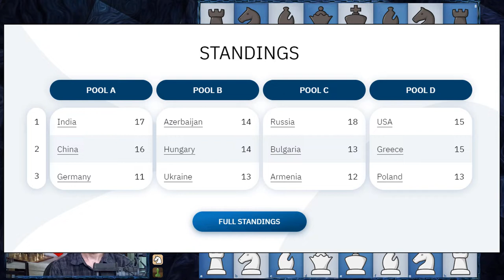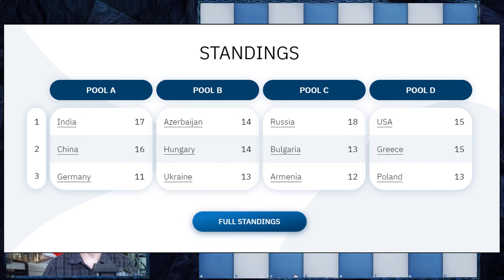How to Calculate Chess Tactics | Duda vs So | FIDE Chess Olympiad 2020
The very sharp game was played during FIDE Chess Olympiad 2020. Jan-Krzysztof Duda with white pieces sacrificed the exchange to get an active position. And Wesley So was forced to give it back soon after. But the position became really sharp and double-edged and both players had the chance to show how to calculate chess tactics. Really great game.

Specifically, each team must include:
- at least 1 player U-20 (born in 2000 or later)
- at least 2 women
- at least 1 girl U-20 (born in 2000 or later)
The teams may have up to six reserves, plus a team captain.

The time control for this event will be 15 minutes + 5 seconds increment per move. The event will consist of two main stages: the “Divisions stage”, and the Play-offs stage, from Round of 16 to the final.

Mordimer Chess focuses on the educational aspects of chess by showing the games of the best players in history but also current top tournaments games. That's why at the beginning we can enjoy English Opening chess explained and then we continue with the most interesting variations. We aspire to become the best chess channel and we believe watching videos with analyses like Jan Krzysztof Duda chess games can help to learn chess and give you ideas on how to continue the game. And we think that it doesn't really matter how you call this amazing board game ever invented: शतरंज, szachy, ajedrez, schach, шахматы, شطرنج, チェス, échecs, xadrez, scacchi or chess. We still can talk and understand the same chess language. Watching chess videos for intermediate players channels helps to improve your skills but also teach you how to enjoy chess in general. We strongly recommend following our videos to increase awareness in critical positions that can appear in your games. If you want to see quality content like Wesley So chess games or any other chess games with commentary in the future, don't forget to follow the best youtube chess channels and see you in the next one. More chess videos are coming.

Jan-Krzysztof Duda vs Wesley So, FIDE Chess Olympiad 2020
English Opening: Neo-Catalan [A13]
1. c4 Nf6 2. Nf3 e6 3. g3 d5 4. cxd5 exd5 5. Bg2 Bd6 6. b3 O-O 7. Bb2 Re8 8. O-O c6 9. d3 Bg4 10. Nbd2 Nbd7 11. Re1 Bxf3 12. Nxf3 Bb4 13. Rf1 Bd6 14. Qc2 Qe7 15. Nd4 Ba3 16. Nf5 Qf8 17. Bxa3 Qxa3 18. e4 Qc5 19. Qb2 dxe4 20. dxe4 g6 21. Nh6+ Kf8 22. Rad1 Qh5 23. Rxd7 Nxd7 24. Qh8+ Ke7 25. Qg7 Rf8 26. f4 Rae8 27. e5 Qe2 28. Rf2 Qe1+ 29. Bf1 Kd8 30. Nxf7+ Kc7 31. Re2 Qd1 32. Nd6 Rxe5 33. Rxe5 Qxd6 34. Qxh7 Qd4+ 35. Kg2 Qd2+ 36. Be2 g5 37. fxg5 Kb6 38. Re7 Nc5 39. Qg7 Rf5 40. g6 Qd5+ 41. Kh3 Rf2 42. Qe5 Qg2+ 43. Kg4 Nd7 44. Rxd7 Rxe2 45. Qc7+ Kc5 46. Qa5+ b5 47. Qa3+ 1-0

0:00 Start
0:07 Introduction
2:16 Chess game

BTC: 3PS4MzhvGxf1UMy9Jy6oKyDfmq6RLTHy2M
ETH: 0x8B6f7C1eE5D683fEF0F58d37aB855244fED966Df
LTC: MBqUjZteEa4c6ANi7HGM538btTxii41T1r